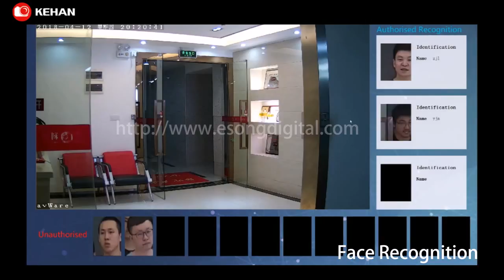Face Recognition, Face Detection for Entrance Control and Pubilc Security